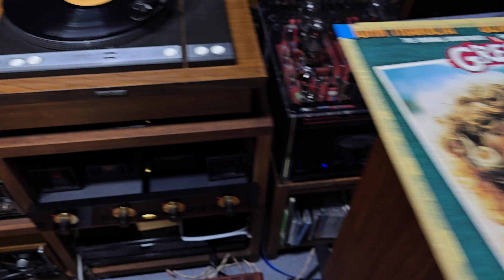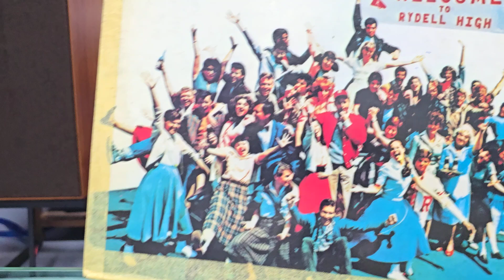Grease - Frankie Valli